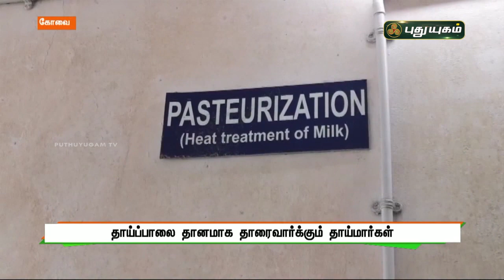தாய்ப்பாலை தானமாக தாரைவார்க்கும் தாய்மார்கள் | செய்தித் துளிகள் | PuthuyugamTV